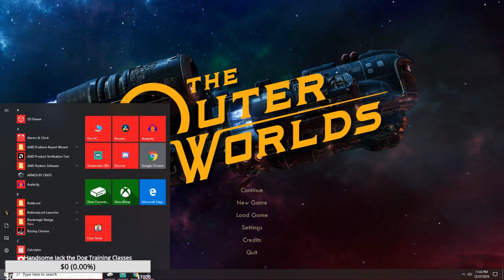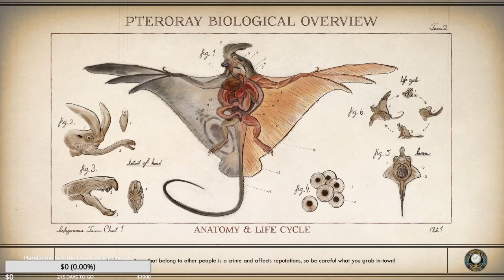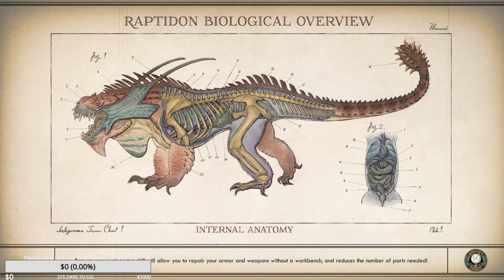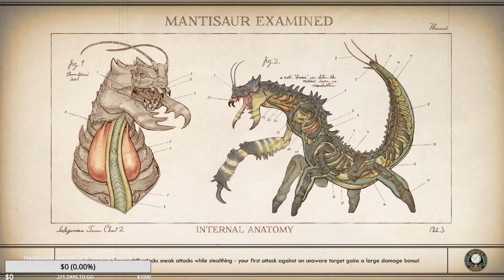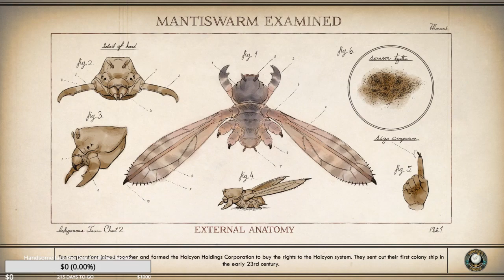The Outer Worlds Mustashio Warrior Part 7 Returns Power to ???, Reed Steps Down, and Meeting P Wells